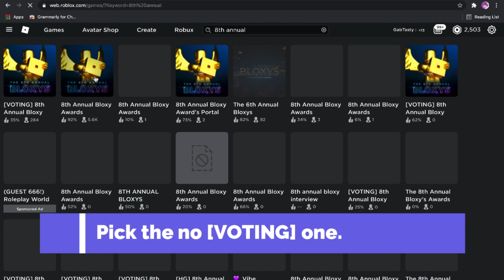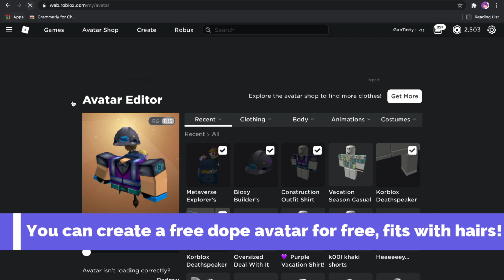[FREE ITEMS] How to get the Metaverse Explorer’s Backpack and Bloxy Builder’s Helmet! (With Clothes)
The Bloxy Awards Event has updated after a month, check it out before it closes!